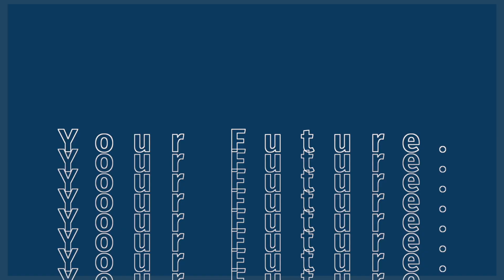ÉCOLE 42 : Les femmes dans la tech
Découvrez l'interview de Charles Maublanc, Chargé de communication chez école 42 en direct du Parc des Princes !